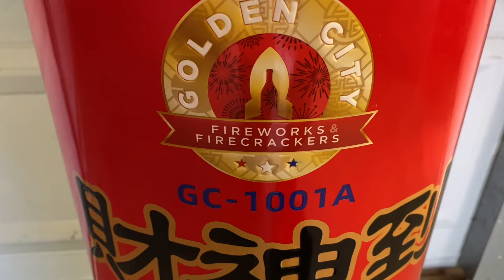BIGGEST FIREWORK FOUNTAIN OF ALL TIME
Raining Money: The First EVER 1,000g firework fountain.

🔥 My favorite lighters for fireworks